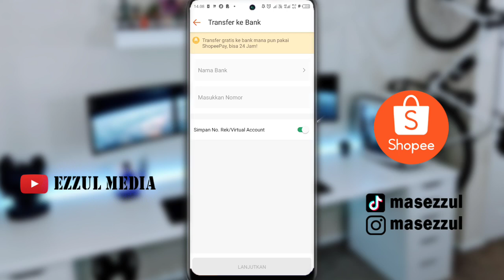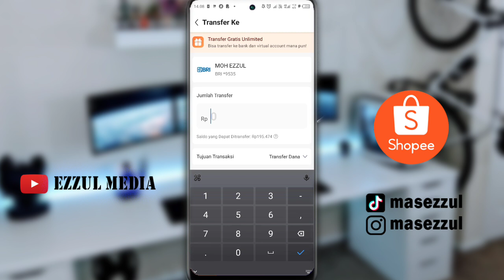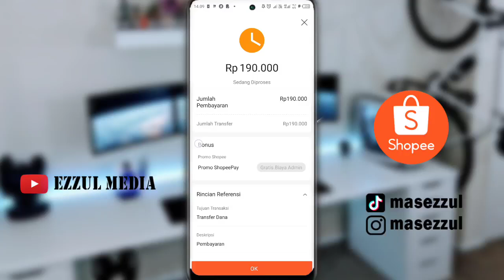Cara Mengirim Saldo Shopeepay ke Rekening Bank Tanpa Biaya Admin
salam kreatif